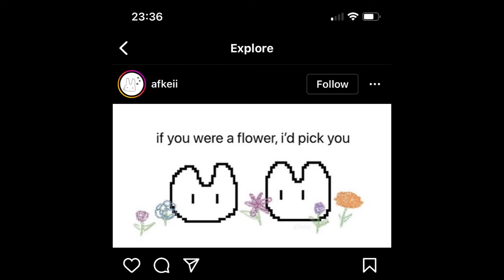free for profit NUPLUG WAVE x AMBIENT x LUVBUG x DREAMY AIR TYPE BEAT [PROD. XYZCLUB]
XYZ CLUB: ITS ANYTHING YOU WANT IT TO BE!

JOIN THE CLUB! HIT US UP IF YOU WANT TO BUY/LEASE THE BEAT!

! TAG US, GIVE US CREDITS @ PROD. XYZCLUB x XYZJINZO x HONEYBOIHOME$LICE

summrs autumn goonie kankan yeat justdeuce cashbently devstacks alexzander pray izaya tiji slayworld rewindraps asian rock plugg pluggnb synthetic litooocg arena maajins rio leyva duwap kaine lil candypaint sofaygo onlybino xhulooo slump6s baby santana pluto beatz lil shine workingondying tread f1lthy oogie mane forza brandon finessin ethereal icytwat divine council pierre bourne stoopidxool xangang goyxrd neimxn benjicold lj leesta diordaze mexikodro orcecy rob surreal thrillboy eddie gianni 30nickk zayskillz fiftygrand nine9 ninetyniiine mike frost iankon slayer diorblunt cody lemont wifi endoh callari lukrative kudz solxmn cryjng bhristo mingo trgc noir brent rambo zen beats dj kenn zaytoven 808 mafia metro boomin sonny digital tm88 dj plugg dolan beats chief keef fredo santana lil reese ballout kapethagoat 2kthagoon mixed matches ginseng clibbo atl smook weiland hellasketchy riclaflare nappy 01 altosgp dj youngkash johnny bangz dp beats maaly raw corey lingo oscar100 sensaiatl sahbabii speaker knockerz hyperpop rage loesoe trippie redd zellyocho hunchozz sig.carlito 16yrold shyne rushhy bandxz chxpo slimesito goonew lil dude lucki plu2o nash sadbalmain captaincrunch bighead slime dollaz vonte boofpaxkmooky tony shhnow 1030 tuwop 10k dunkin dj phatt 1600j moh baretta rx papi rxk nephew ppgcasper caspr evilgiane surf gang 909memphis cashcache juug2k cortdot skys eera prblm hoodwtch uglyfriend utrippin bby goyard kevin pollari david shawty yungster jack lil tracy yung bruh souljahwitch lil peep drippin so pretty kirblagoop horsehead nedarb wicca phase eternal springs charlie shuffler agoff cartier god yung lean bladee ecco2k thaiboy digital digital drain gang ripsquadd trassh vampire bmb evil haze loko los sayda krxxk black kray kane grocerys hi-c marcy mane lazy god drakeo the ruler shoreline mafia oh geesy lil yachty shittyboyz babytron rio da yung og veeze rmc mike krispylife kidd babyface ray kasher quon teejayx6 10kkev talibando ak bandamont yn jay louie ray enrgy beats undefined detroit flint michigan xavier wulf five finger posse wifigawd playwithguns stunny chris travis d savage unotheactivist thouxanbanfauni warhol.ss playboi carti famous dex lil uzi vert g herbo lil bibby juice wrld cold hart okaymar tdf perc40 twentywrld 1vory future lil baby gunna young thug drake lil yen 4am lovbug kiryano waifu kketamine maknae 7serene 5v angelus sebii dani kiyoko dog zootzie capoxxo keyblayde808 4evr taylor morgan kasper gem misaku foxx acid souljah tisakorean 100gecs brady dylan kuru d0llywood osquinn p4rkr midwxst ericdoa indie billie eilish mac demarco tame impala wallows clairo boypablo